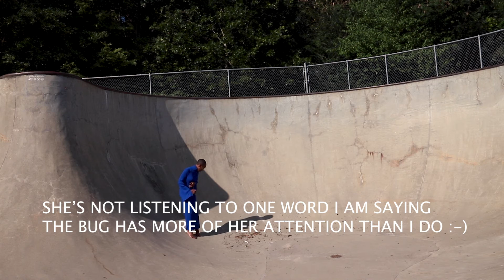How To Use Harsh Light To Your Advantage And Get Amazing Images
CAMERAS:
Camera - Canon 6D Mark II
Camera - Sony A7III

LENS:
Lens: Sony 55 1.8
Lens: Sony 35 1.4
Adapter: Canon to Sony Metabones

MODIFIERS:
Elinchrom Rotalux 99cm Deep Octagonal Softbox
Elinchrom Rotalux 100cm Mini Octa Softbox

BOWENS MOUNT:
Elinchrom Rotalux Speedring for Bowens S-Mount Flash Heads
PRO Godox S-type S-EC Speedlite Bracket

STROBES / SPEEDLIGHTS:
Rogue Flash Bender
Elinchrom D-LITE RX 4/4
GODOX AD200
Godox AD600BM Bowens Mount 600Ws

TRIGGERS:
Canon Godox Trigger
Sony Godox Trigger

AUDIO:
In Studio Recording
On Camera MIC
Wireless MIC